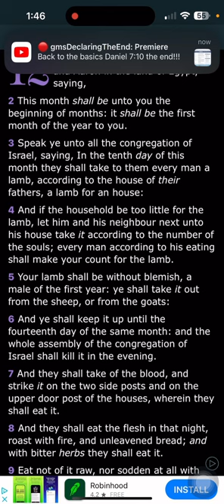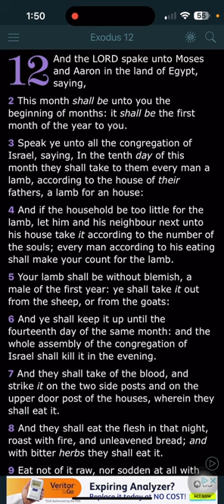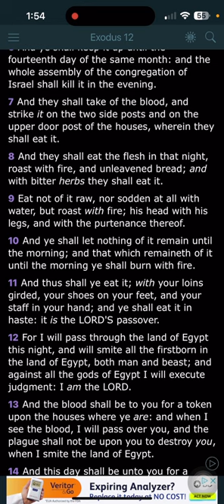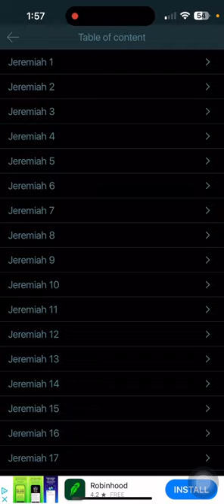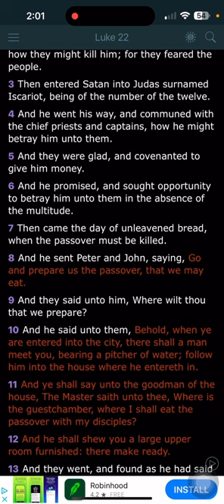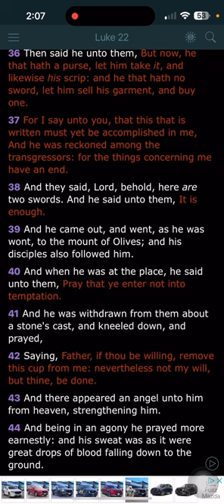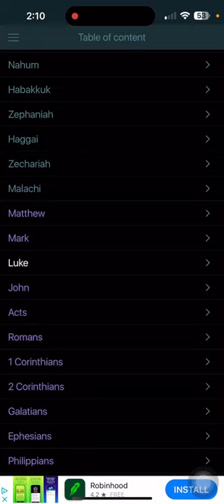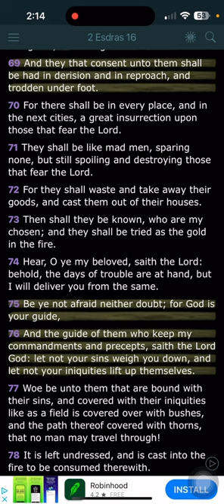PASSOVER 2024: REMEMBER THE PASSOVER IN EGYPT & YAHAWASHI’S PASSOVER 📜🍷🥖🐑 (SOLEMN ASSEMBLY)